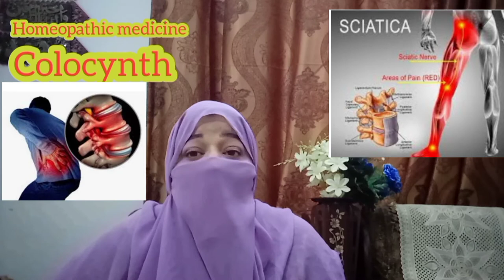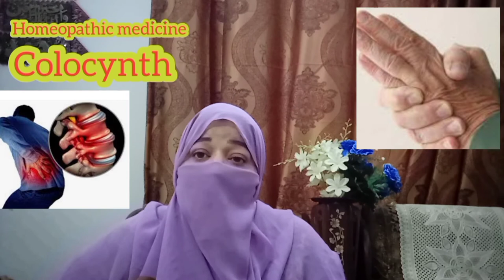Colocynth,Colick pain ,migrain pain Sciatica by homeopathic health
in this video i have described all sign symptoms and deseases related to colosynth which is homeopathic medicine it is specially for colick pain,swear in pains migrane pain siatica ,small bone pains